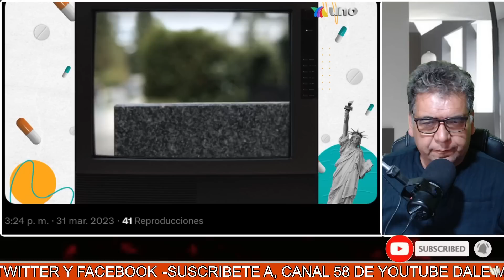La H1POCRES1A de EEUU Para Ellos los malos siempre son otros, lo peor siempre ocurre en otros países